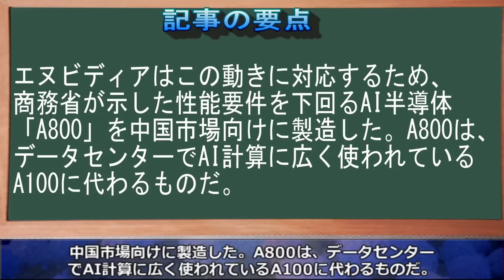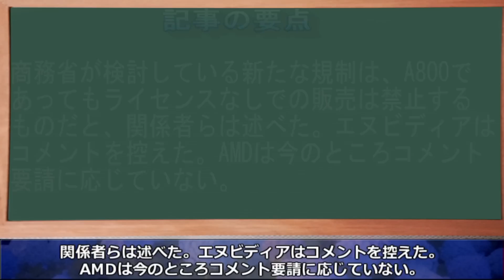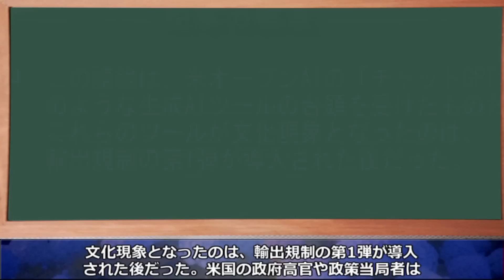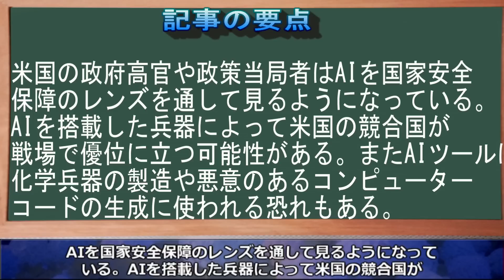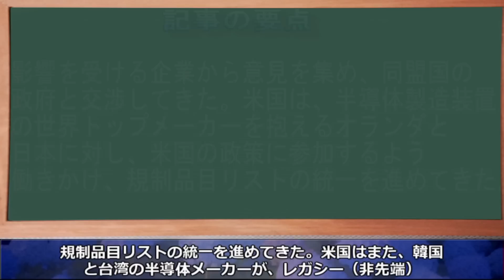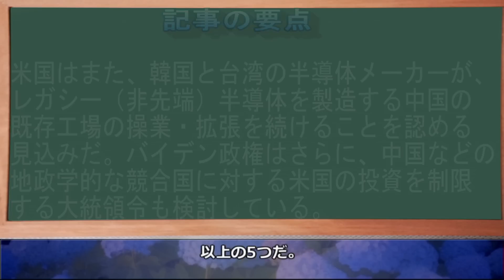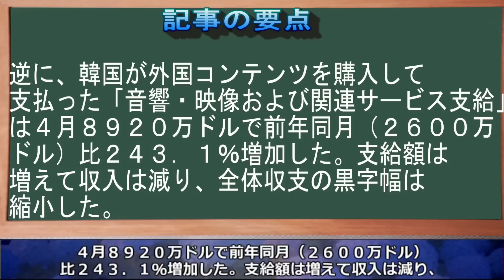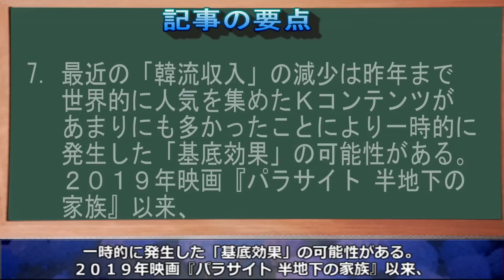【ゆっくり解説】米、AI半導体の対中輸出に新規制検討で韓国半導体企業は大誤算！基準以下の性能でも輸出禁止になる！ー韓流収入、２７カ月ぶりに減少してピーク過ぎたか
2008年から韓国経済を取りあげて今年で15年目を迎えました。

今回は「米、AI半導体の対中輸出に新規制検討で韓国半導体企業は大誤算！基準以下の性能でも輸出禁止になる！」→を取りあげます。

1．ゆっくり解説が好きな人
2．韓国のリアルタイムの情報を正確に知りたい人（当チャンネルに騙しありません）
3．経済の流れ。経済用語や金融用語を勉強したい人

1．Softtalk（ゆっくり）
2．エクセル（台本）
3．ニコトーク
4．antil（出力）
5．Photoshop（サムネイル作成）
6．photoAC（背景や画像）

■記事の引用

■使用BGM